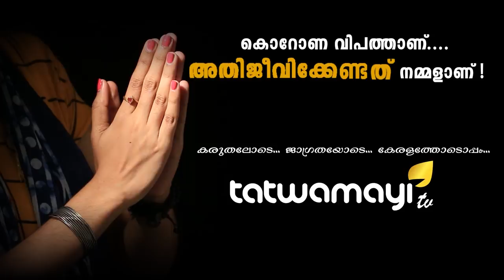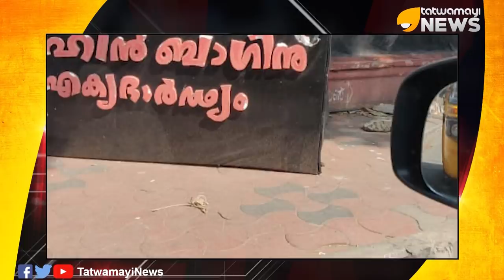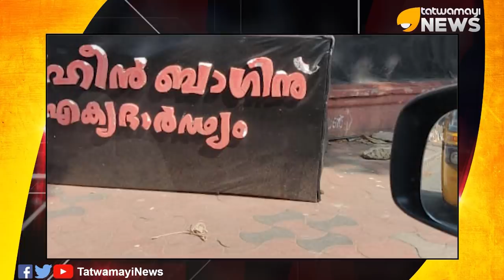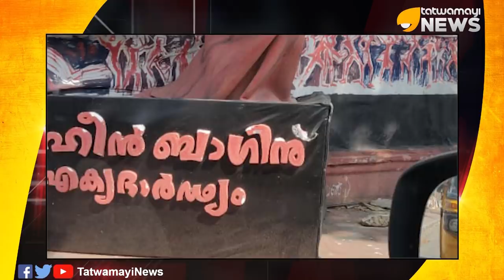ഷഹീൻ ബാഗിലെ അമ്മയെ ആരെങ്കിലും ഒന്ന് കൂട്ടീട്ട് പോണേ..